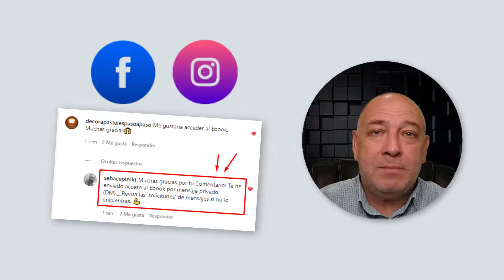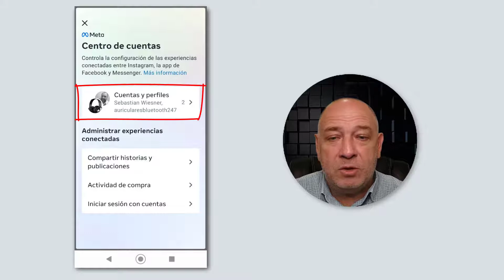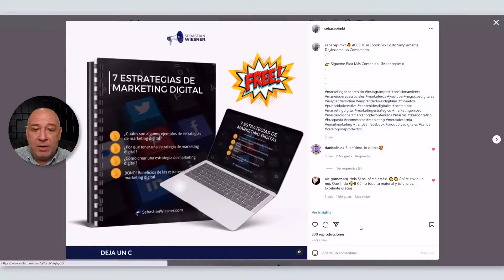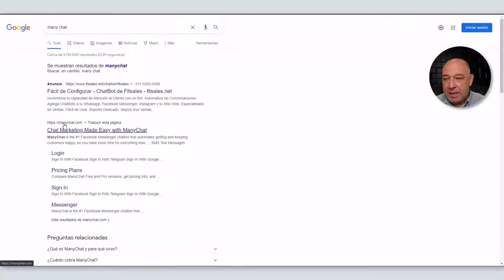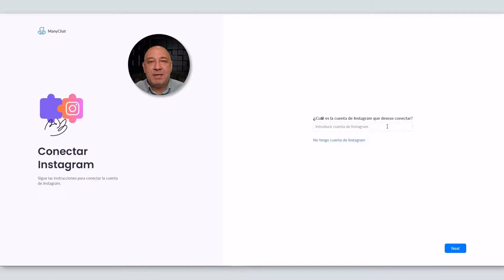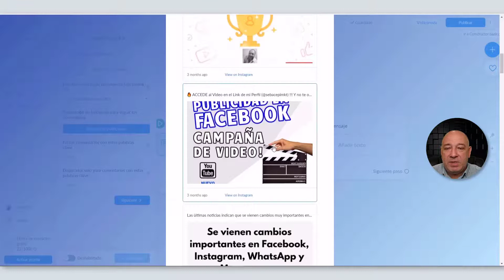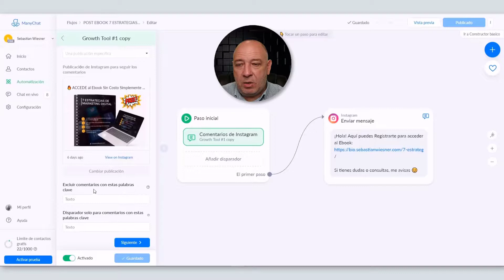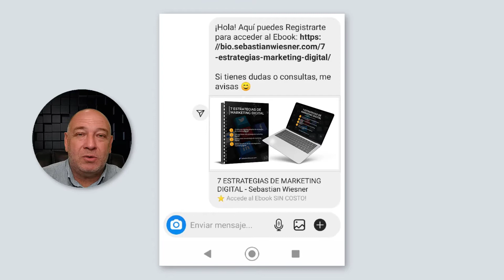⭐ ManyChat INSTAGRAM: ✅ generar + TRÁFICO ORGÁNICO Orgánico usando Comentarios Automáticos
Si necesitas mejorar el alcance (tráfico) orgánico de tus post en Instagram, puedes usar esta técnica para automatizar comentarios usando ManyChat...

🔹 Es sabido que el alcance de nuestras publicaciones en Instagram han bajado muchísimo con el paso del tiempo.

Y lograr tráfico orgánico (tanto web con en la misma app) se dificulta cada vez más.

Es por ello que les quiero mostrar esta técnica de comentarios en automáticos en Instagram que de alguna manera, replica lo que en Facebook se usa hace muchos años.

Usaremos una herramienta gratuita llamada ManyChat.

Me haces saber en los comentarios que como te ha ido con esta Técnica.

► Ebook 77 Ideas de Productos Digitales para Vender en Tiempo de Crisis